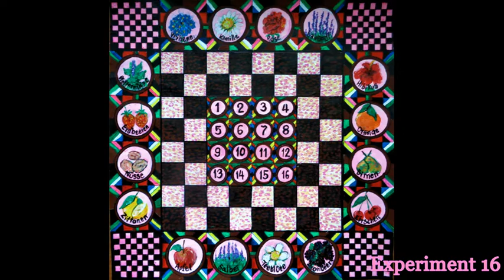Excited in Love 16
The temperature under 16 degree Celsius.
Choose black hot tea and Vodka Chocolate.
Love the man who has experience in love games.
I feel same like  young girl 16 years old.

     Russian Strategy..black tea Samovar.
  Vodka..Vodka...since 16 day,I am excited in love.
Stalin strategy. Rose tea Samovar,

On the square table lay the pink chess.
Tea and chess who will be the best chess partner ?
16 soldiers are the front line both 2 parties.
Since 2 weeks 2 days always excited in love.